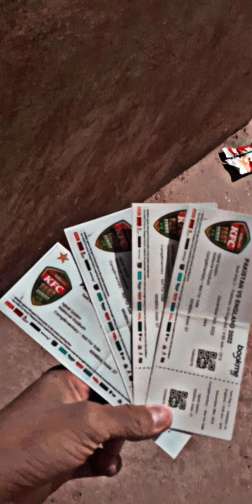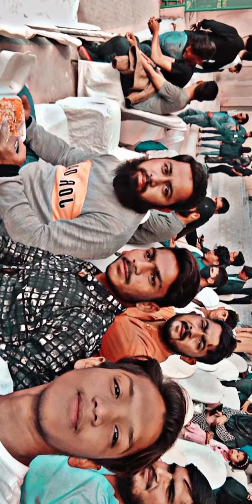I see Pakistan Vs england Match In stadium 🏟️ And meet England Fans